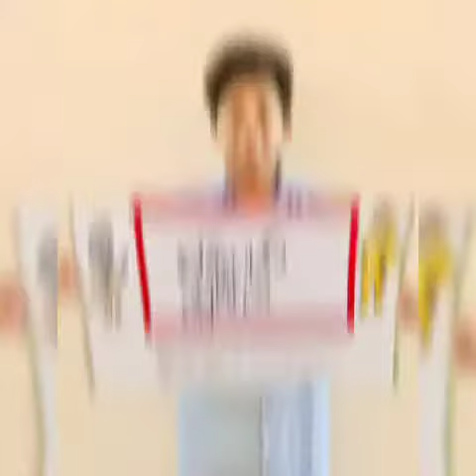HAPPY MAY DAY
On this *International Worker's Day* which completely reminds us that no work is insignificant, it is our minimum responsibility to thank our helping hands whole heartedly.